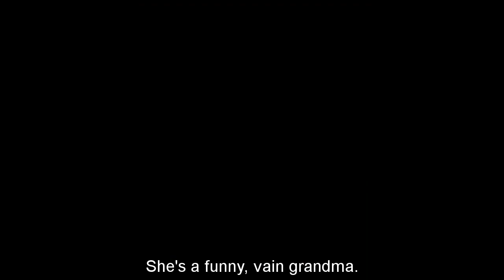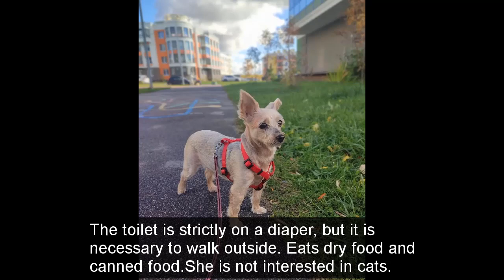An old dog was found in the forest with an open tumor and covered in maggots